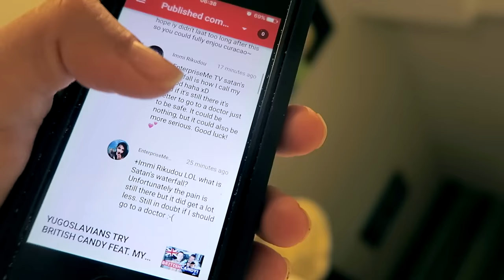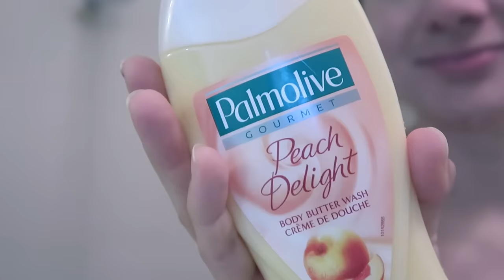HOTEL MORNING ROUTINE | ENTERPRISEME TV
Here's my hotel morning routine. I know my morning routine is long but I really need this time to wake up and be a pleasant person again :-). Oh btw my home morning routine is even slower XD.